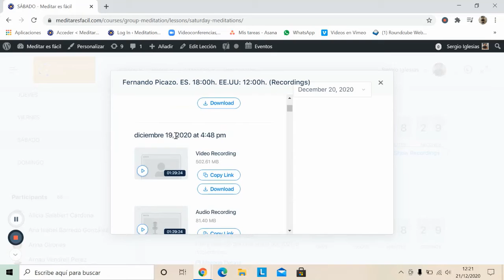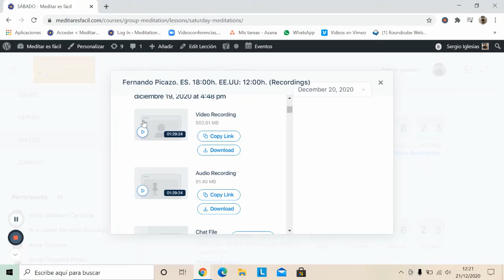Ver reuniones grabadas (show recording)